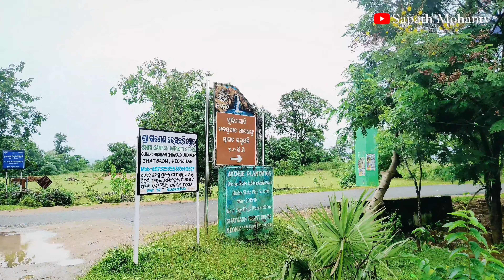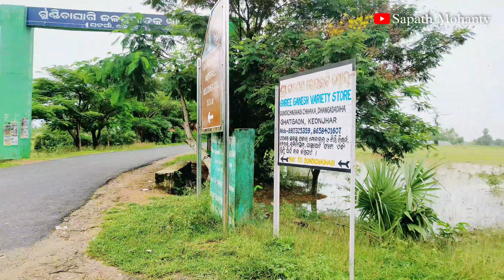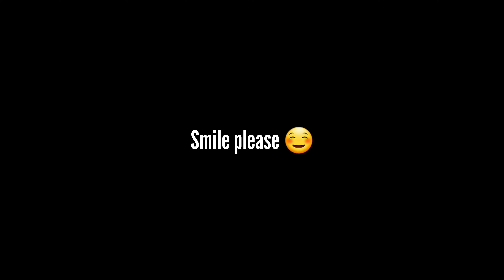GUNDICHA GHAGHI WATERFALL || NIAGARA FALLS OF ODISHA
GUNDICHA GHAGHI WATERFALL, KENDUJHAR, ODISHA

Gundichaghagi waterfall is located amidst spectacular natural environment with lush green forest. A cascade of waterfalls on the river Musala falls at a distance of 50 feet below the river surface makes the area virtually smokey & attractive with roaring sound. The waterfall looks like a silver garland. This picnic spot is truly the paradise of natural lovers which gives unforgettable memory to the visitors. This waterfall is just 12 km away from Ghatagaon and 14 km away from Harichandanpur.

How to Reach:

By Air

Bhubaneswar, the capital city of Odisha, is the only civil airport in the state connected to different parts of the country through regular flights

By Train

Nearest Railway Station Harichandanpur Railway Station-24 K.M. , Kendujhargarh Railway Station - 57 K.M. & Jajpur-Kendujhar Road Railway Station-77K.M

By Road

180 K.Ms from Capital of Odisha-Bhubaneswar & 50 K.Ms from Dist. Headquarter Keonjhar.(N.H.-215